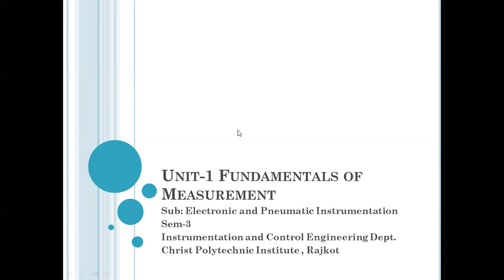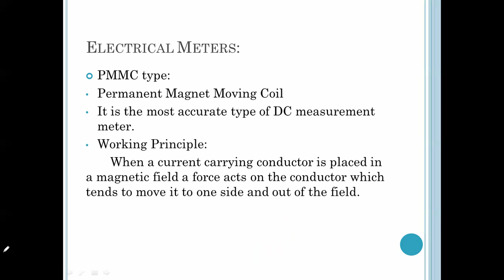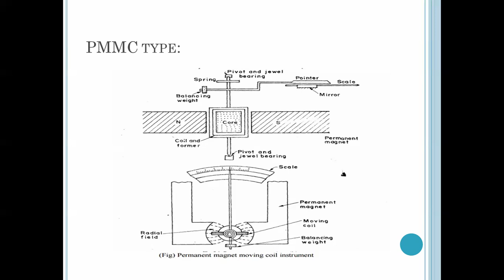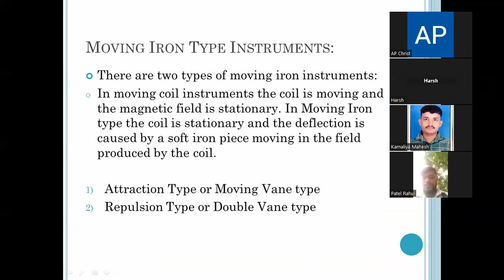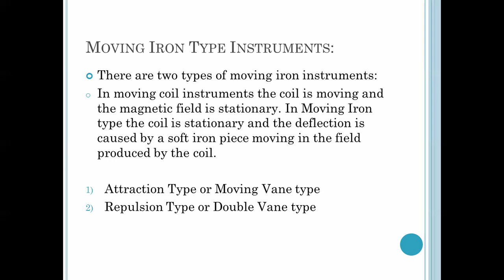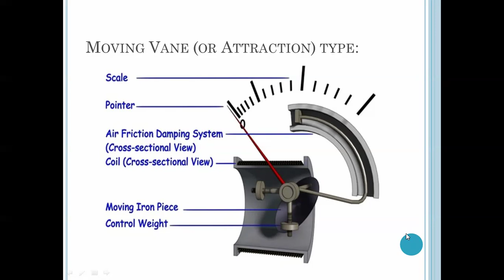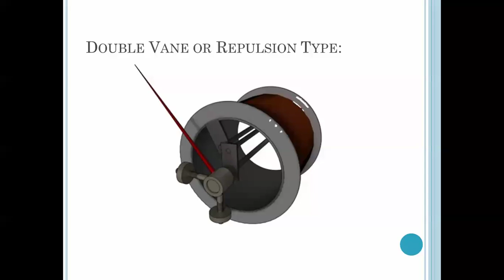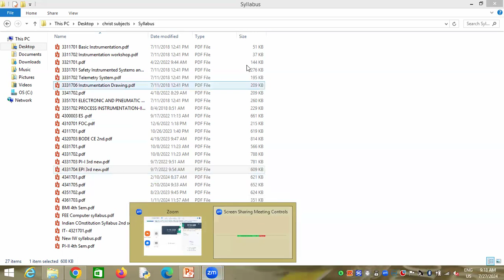EPI- Unit-1 Fundamentals of Electronic Measurement- PMMC and Moving Iron Type Instruments